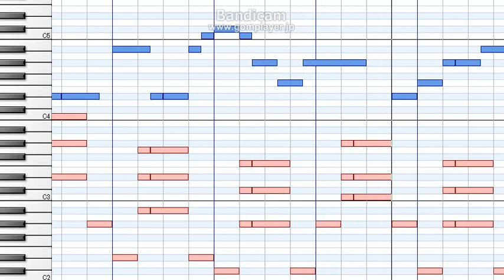Perfume "Mirai no Museum" Piano cover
手前味噌でサビだけ耳コピで打ち込んでみた。
使用したソフトはDominoというMIDI作成ツールです